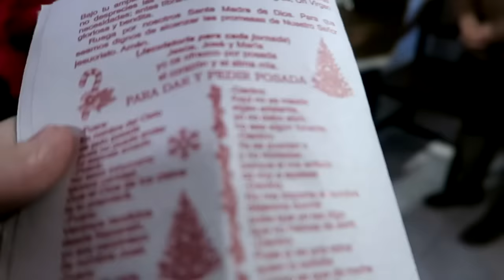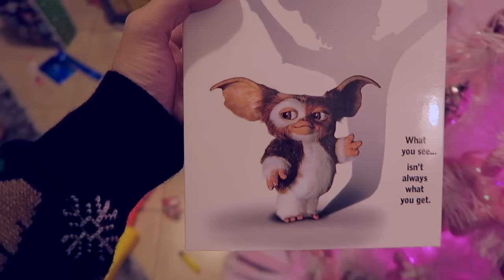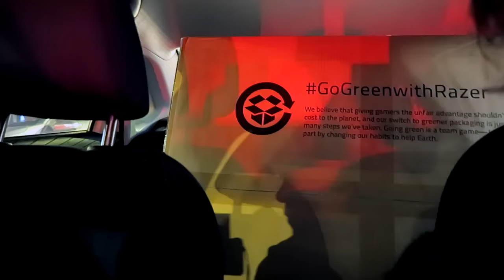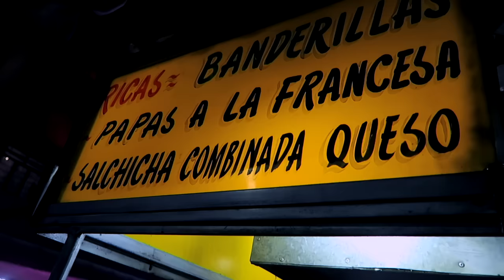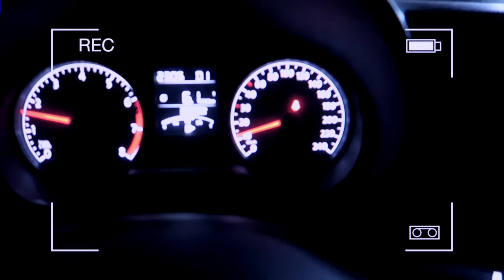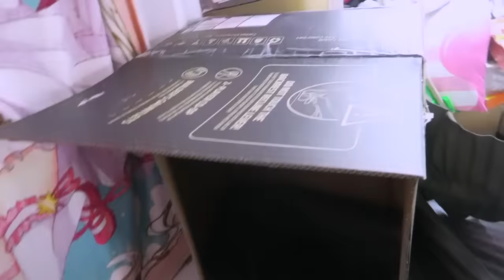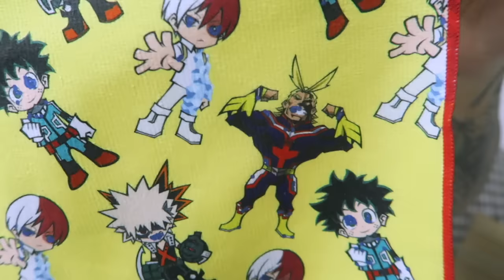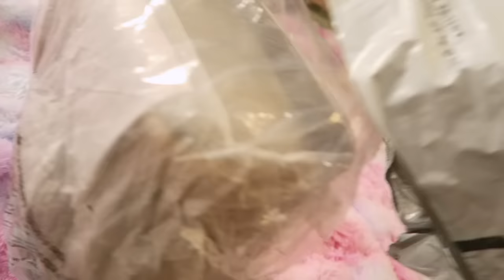MI ÚLTIMO VLOG - MANE